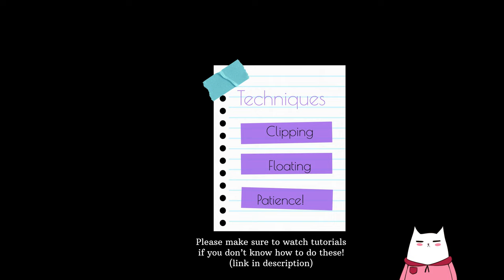Artisan’s Quarters | Loft Style (w/ Robots!) | Tutorial | Genshin Impact Serenitea Pot Build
Hello! This is FireBird again! I made another “indoor” build because the toys are so cute! 🥹 I was also able to free up enough space to download a better video editing app on my iPad so I was able to film a tutorial for you guys!

1.) Cautious Explorers
2.) Hili Dream Camp web event OST

Timestamp
0:00 Intro
0:51 Walkthrough
2:19 Furniture List
3:10 Tutorial